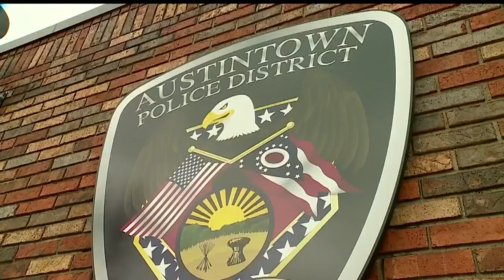Police departments are taking back drugs, no questions asked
Experts say sometimes all it takes is one pill for someone to get addicted.